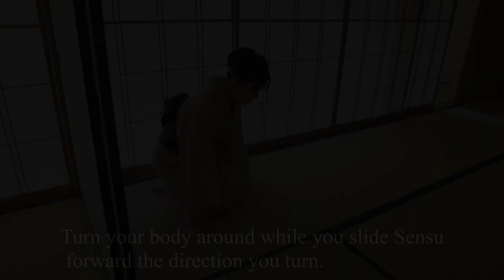How to open and close a sliding door(Fusuma) when you go into tea ceremony room【Urasenke Chado】.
Welcome to ChaCha JAPAN.
In this Channel, Kawakami who is master of Urasenke Chado(Chanoyu) cheer up Samurai who survive in this challenging global environment.

▷The Topic today
・How to open and close a sliding door(Fusuma).

・How to go into the tea ceremony room. Take a look at Kakejiku and Kama.